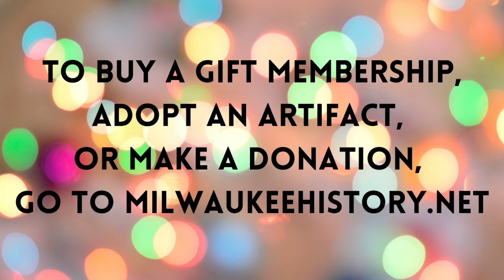How To Give to MCHS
This holiday season there are many ways to give to the Milwaukee County Historical Society! to find out more!